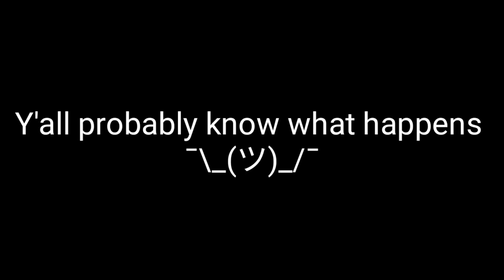How u Like that|Gacha Club meme|Bungo Stray Dogs/Bungou Stray Dogs/BSD|Shin Soukoku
I finally did some Shin Soukoku 😌😌😌

tbh, Dazai would be fangirling in the background¯\_(ツ)_/¯

Characters:

-Atsushi Nakajima
-Some random dude
-Some spoiled brat (again)
-Ryunosuke Akutagawa

the reaction vid is now in progress!